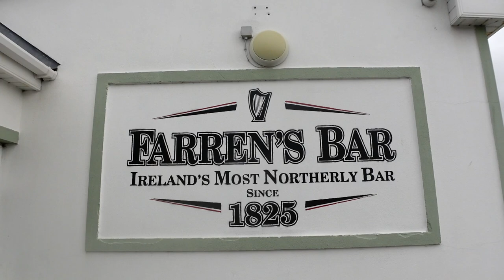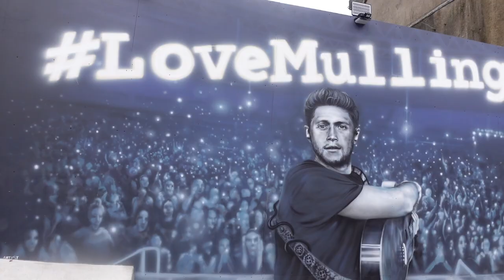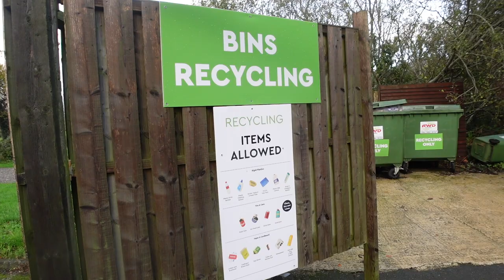Vanlife Ireland in Autumn is AWESOME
Well after the breakdown drama in our last video we were hoping that the next part of our Irish road trip would be much smoother. And spoiler alert - it was! Vanlife Ireland is truly awesome and we can’t wait for you to see some of the places we visit in this episode.

We find so many incredible beach park ups, visit some seriously remote locations and even have a huge waterfall as our next door neighbour for the night.

From Derry we cross over into the Republic of Ireland and head up to the most northerly part of Ireland, Malin Head. Then we wind our way along the coast of County Donegal and the Wild Atlantic Way before heading inland and down to the bottom of the country.

We could have spent so much longer exploring along the Wild Atlantic Way route, we literally had to drag ourselves away from most park ups.

Anyway tune in to see exactly what we’re banging about and let us know what your favourite park up was in the comments.

Sarah, James & Ady

You can find everything we used in our Sprinter van conversion plus all of our decor over on our website shop